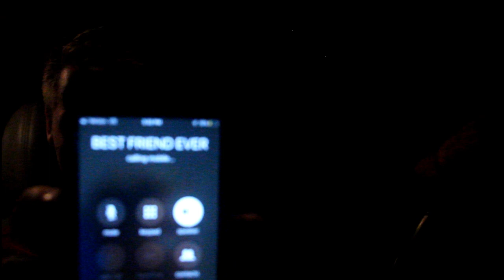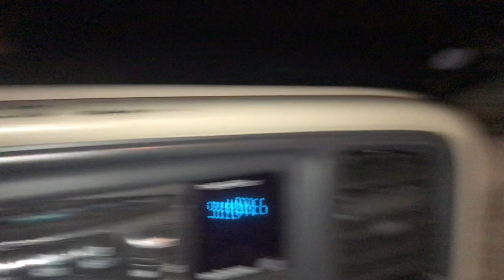Mole Man Documentary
Mole Day is October 23, and my friends and I went out into the wild to find the illusive monster THE MOLE MAN. Do we make it out alive? Watch to find out!